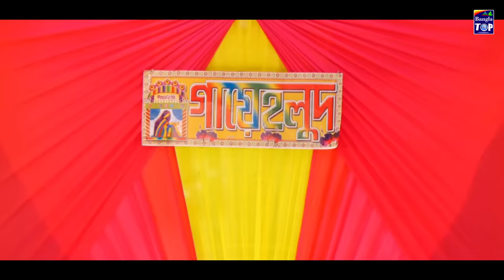অথৈ এর বিয়ে _ জীবন বদলে দেয়া একটি শর্টফিল্ম | othoi gaye holud | অথৈ নাটক | bangla natok 2022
অথৈর বিয়ে" গল্পটি সম্পর্ণ নতুন ও জটিল কাহিনী, গল্পটি সম্পর্ণ কাল্পনিক, শুধু মাত্র আপনাদের একটু বিনোদনের জন্য, ভিডিওটি নির্মান করা হয়েছে, তবুও যদি কারো জীবনের সাথে কোন ভাবে মিল হয়ে থাকে, তার জন্য আমরা আন্তরিক ভাবে দুঃখিত, বাস্তব জীবনের সাথে এর কোনো সম্পর্ক নাই | তবুও কেউ যদি দুঃখ পেয়ে থাকেন , আমরা সবিনয় ক্ষমা প্রার্থী | আমরা শুধু আপনাদের বিনোদনের জন্যই কাজ করে থাকি, তাই আমাদের গল্পটি যদি আপনাদের কাছে একটুও ভালো লেগে থাকে, তাহলে প্লিজ.
Natok Name : অথৈ এর বিয়ে
Model : Othoi &  Rubel Hawladar
Camera :  RK Rubel
Editing : Sharif Ahmed Shanto
Story & Direction : Rubel Hawladar
Producer : Sharif Ahmed Shanto
Label: Bangla Top10
All our videos only for entertainment. purpose to entertain you, So all characters and events are fictional. They do not have any kind of connectivity to real life. Any resemblance to real person or life will be coincidence. All the best and have a nice day !

* ANTI-PIRACY WARNING * This content is Copyrighted to Bangla Top10, under the registered company_

rikshawala natok
রিকশাওয়ালা নাটক
Bangla Top10

The Product is Copyright of Bangla Top10